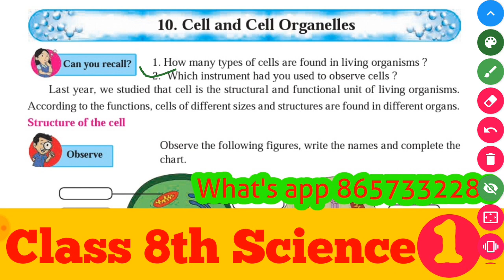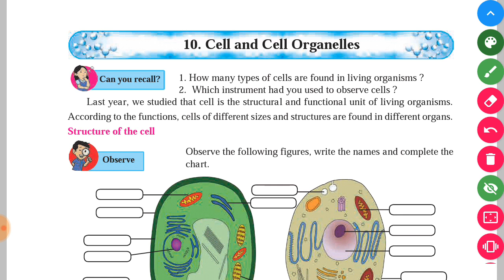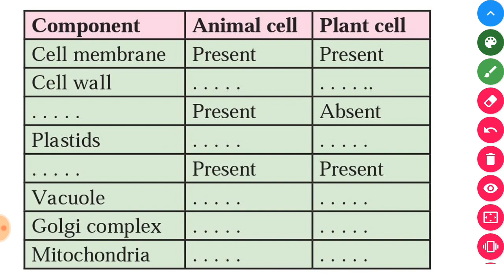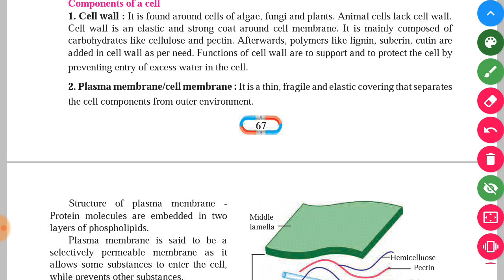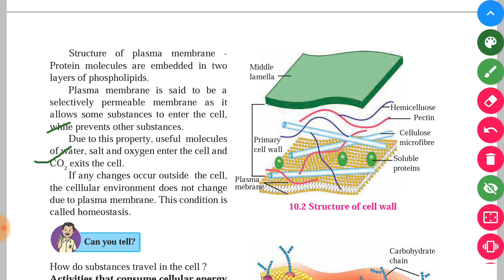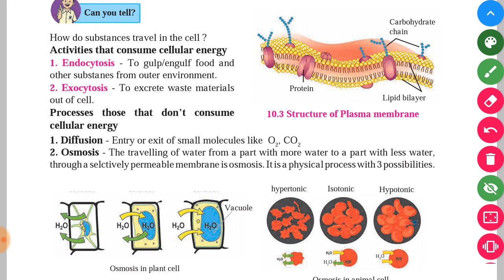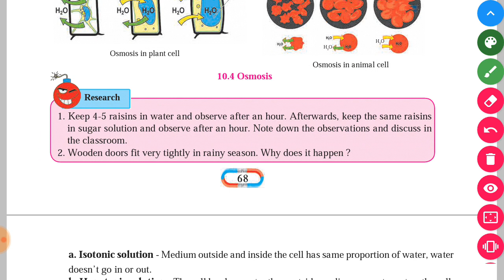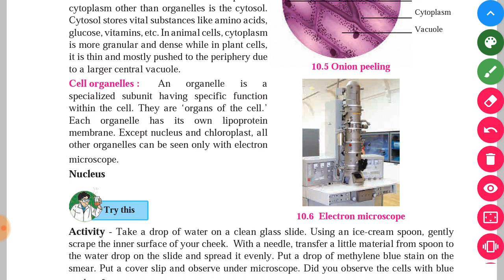Class 8th Science 10th lesson cell and cell organelles part 1| cell and cell organelles std 8th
@न्यूज, जॉब्स, माहिती आणि मनोरंजन तुमच्या WhatsApp वर, त्यासाठी जॉईन करा SVC Digital Newspaper, SVC classes चे त्यासाठी क्लिक करा..
किंवा
जॉईन करण्यासाठी क्लिक करा...
Telegram channel Competative exam
t. me/visionstudysvc

शैक्षणिक video साठी जॉइन करा आमचे Telegram चॅनेल t. me/svctech

All Class subjectwise Video